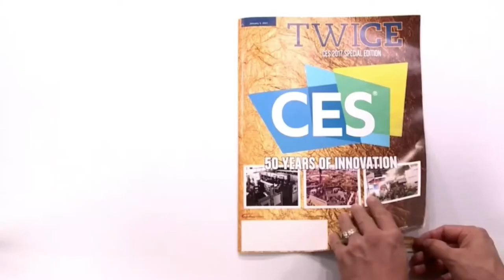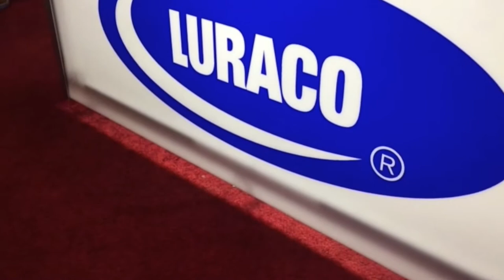VATV |Phỏng vấn Tom Lê (Thành) Giám Đốc Luraco Nhân ngày Quân Lực VNCH